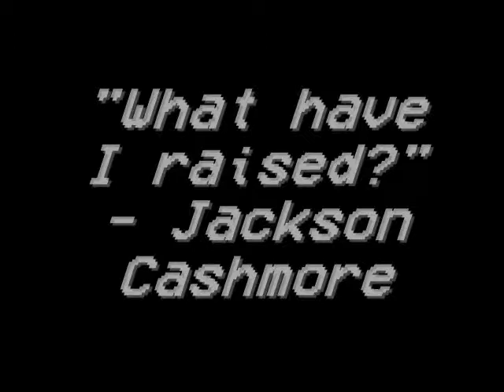Wicked Families Vol.1: The Cashmores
In volume one of the Wicked Families series, the readers will be introduced to the infamous Cashmore family. The Cashmores are hood royalty in the state of Nevada. They provide some of the purest cocaine on the black market. Their only competition is the Molinas and both families have been able to coexist peacefully in the land of sin. When the oldest child of Jackson Cashmore and leader of the Cashmore's drug empire is kidnapped, tortured, and torn from limb to limb, the second oldest must step up to avenge his death and keep the family business afloat. Dynasty Cashmore is up for the job but everyone else around her is doubting her ability to fill her brother's shoes. Big mistake.